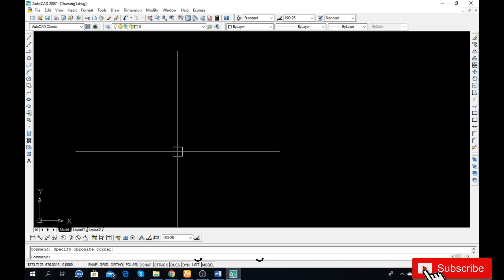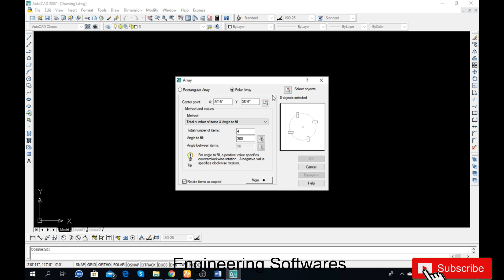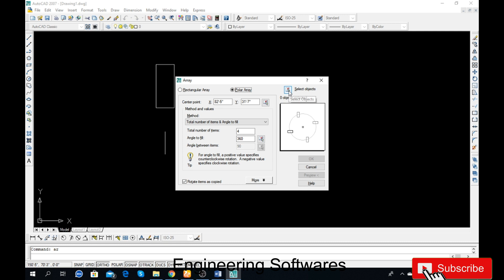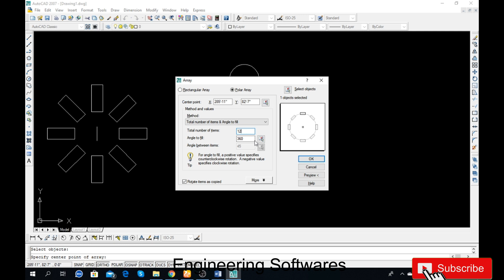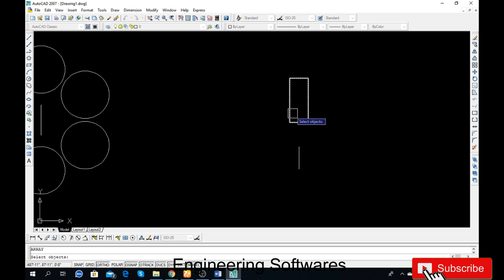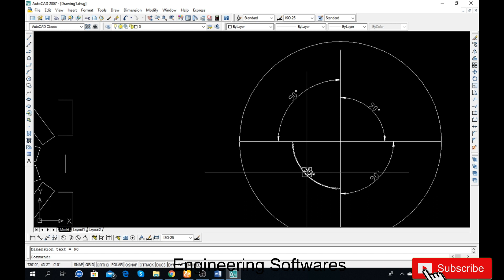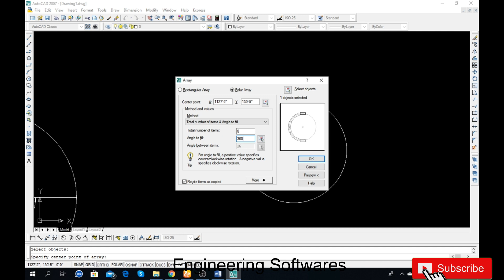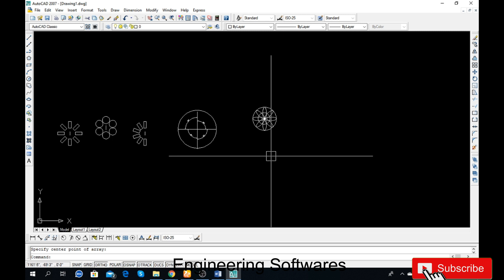AutoCAD | How to insert Polar array Lesson 33 in Urdu/Hindi/Eng by Ilyas Full Tutorial Civil/Mech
I will upload step by step all civil engineering software's video.
Thanking you
AutoCAD is a commercial software application for 2D and 3D computer-aided design (CAD) and drafting — available since 1982 as a desktop application and since 2010 as a mobile, web- and cloud-based app marketed as  360.

Developed and marketed by Autodesk,  was first released in December 1982, running on microcomputers with internal graphics controllers. Prior to the introduction of , most commercial CAD programs ran on mainframe computers or minicomputers, with each CAD operator (user) working at a separate graphics terminal.

 is used across a wide range of industries, by architects, project managers, engineers, graphic designers, and other professionals. It is supported by 1,000 training centers worldwide as of 1994